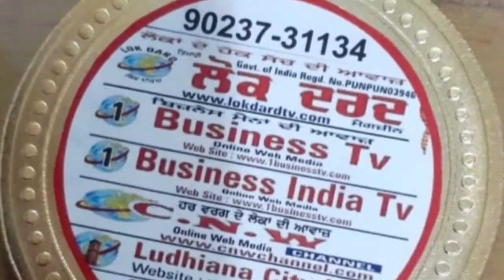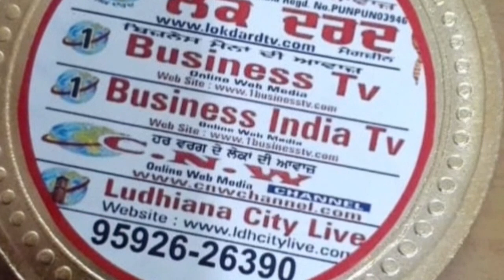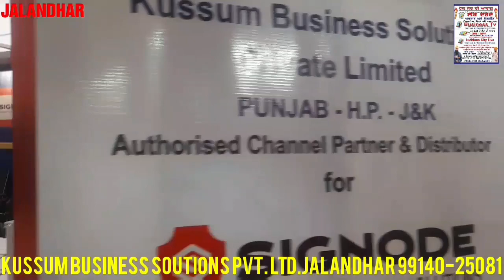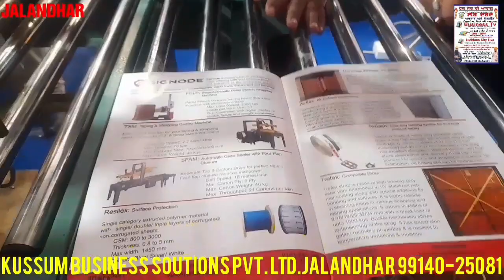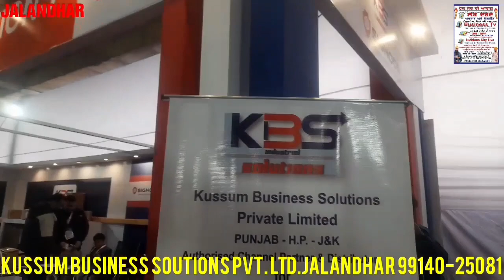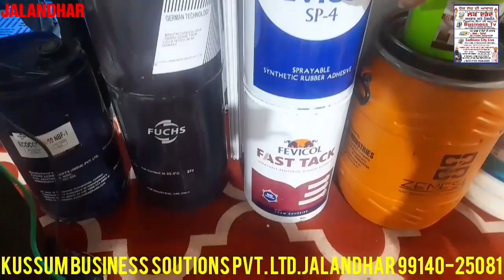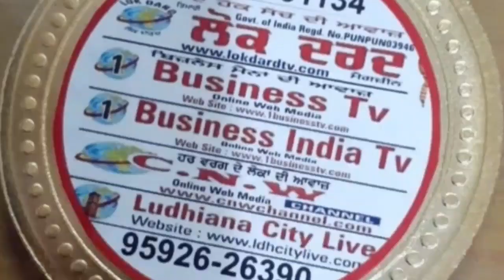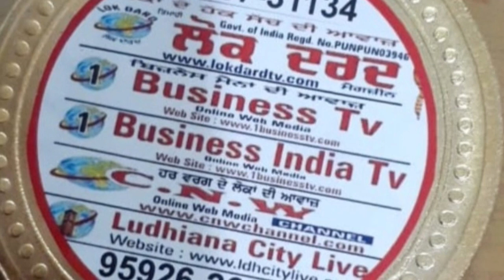6TH EDITION rket, new workshop chowk, JALANDHAR